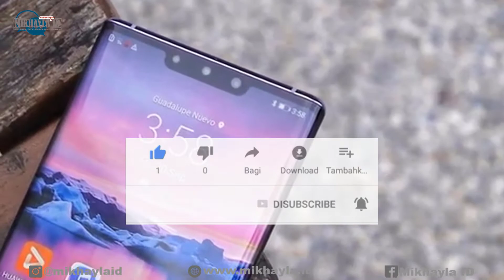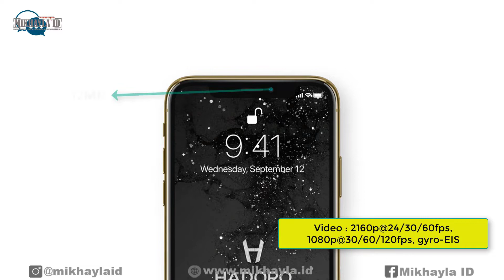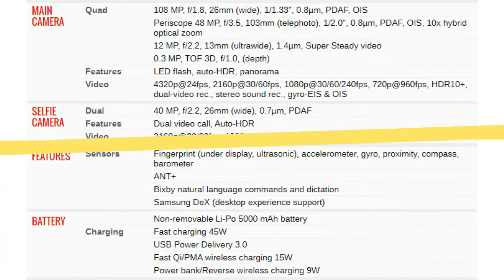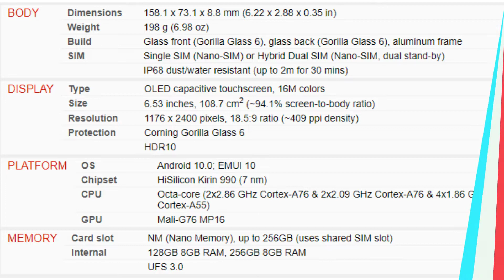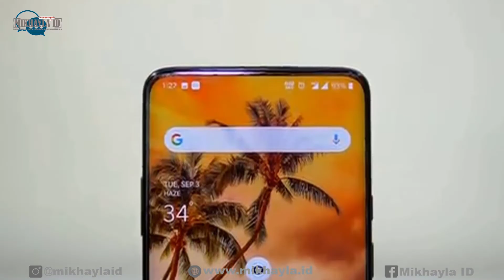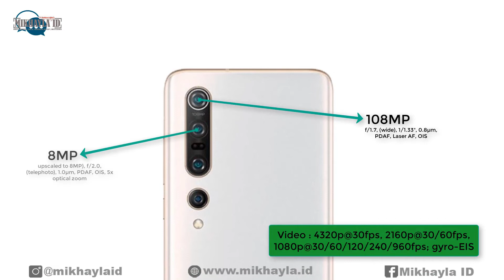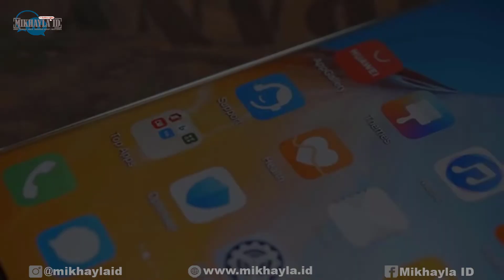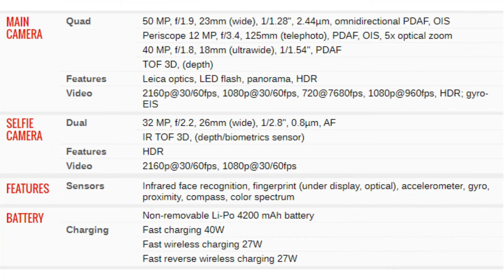7 HP Kamera Terbaik di Dunia 2020 (108MP + 100x Optical Zoom)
7 HP Kamera Terbaik di Dunia 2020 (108MP + 100x Optical Zoom)

Hay sahabat mikhayla id, buat kamu yang suka berfoto sepertinya memang harus memiliki smartphone yang memiliki kualitas kamera jempolan. Tentu saja dengan memiliki smartphone berkualitas kamera terbaik, setiap momen berkesan yang terabadikan kamera akan mendapatkan hasil yang jernih, tajam dan memuaskan. Apalagi banyak vendor smartphone yang meluncurkan produk terbaiknya dari sisi kamera seperti dengan 7 HP Kamera Terbaik kali ini, tonton sampai habis ya videonya dan jangan lupa buat subscribe channel mikhayla id.

Untuk spesifikasi lebih lengkap dengan harga dan juga toko online termurah kamu bisa baca disini guys.

Mikhayla ID merupakan salah satu chanel HIBURAN yang menyuguhkan berbagai hal UNIK, KOCAK, Seputar GADGET, TEKNOLOGI dan HAL YANG BELUM PERNAH KALIAN LIHAT YANG TERJADI DI DUNIA ini sebagai HIBURAN buat kamu yang kurang HIBURAN.